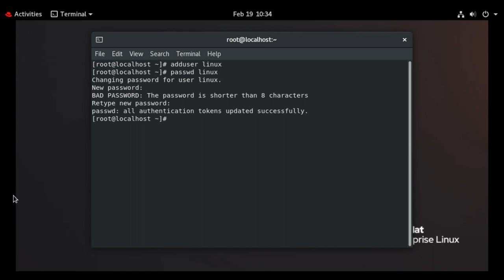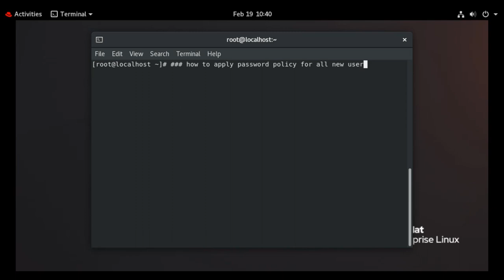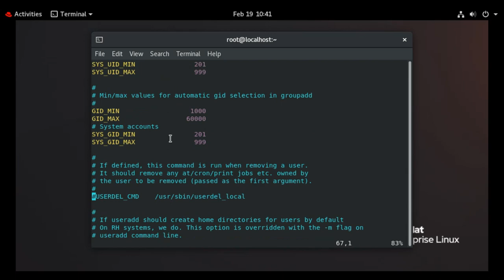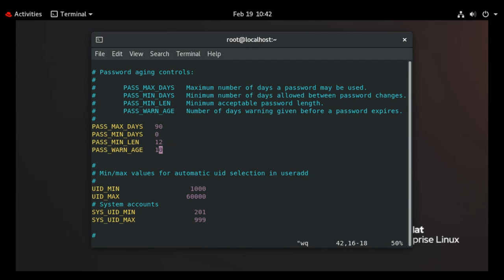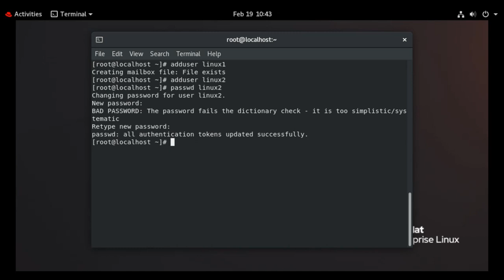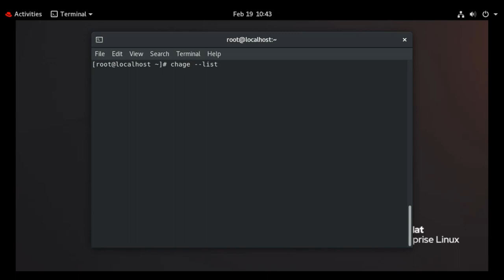How to set aging of password using Chage command in Linux | RHEL | CentOS | Ubuntu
How to set user password expirations on Linux
chnge comman
chage --last linux
chage  -m 0 -M 90 -W 10 -E -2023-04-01 linux

vim/etc/login.defs